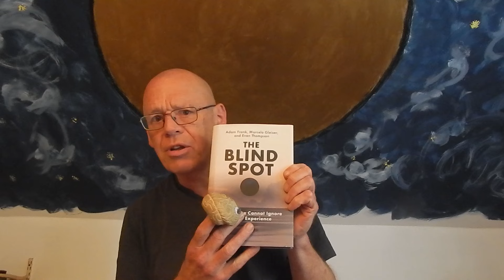8: The BlindSpot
The confrontation between the inquiry of the embodied being and the claims of physics continues. Here we note the recent book, The Blind Spot which raises similar conundrums to those raised here. The book is here:

We also trouble the notion of a sensory epistemology, a theme to be explored in further videos.